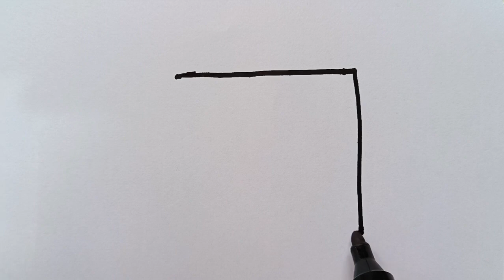How To Draw A cute Bear With A Square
Hi, you can learn in this video " How To Draw A cute Bear With A Square   " If you are interested in these topics and would like to see more painting tutorials, check out and subscribe to the Kids Art Land channel.

kids art land
cute drawing
cute painting
kids painting idea